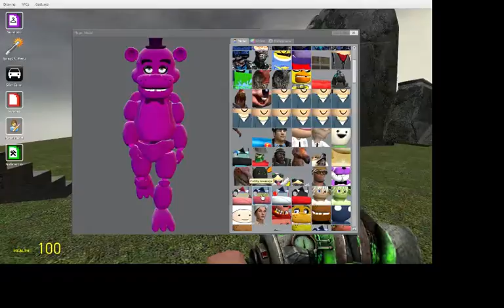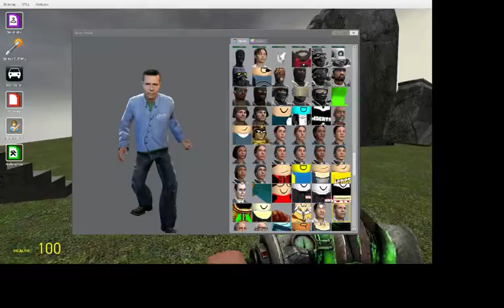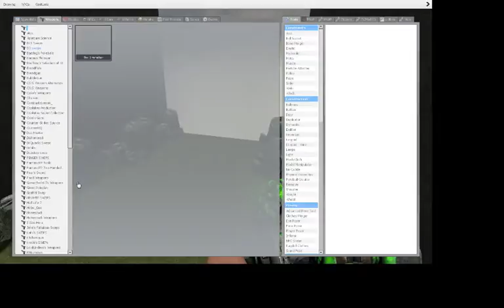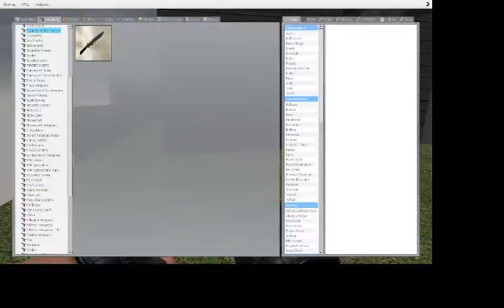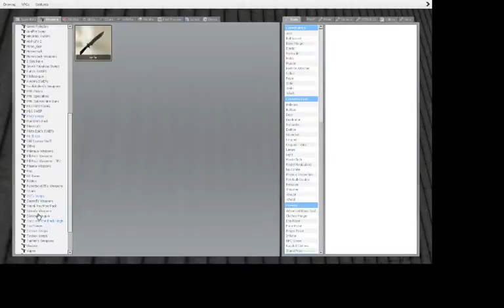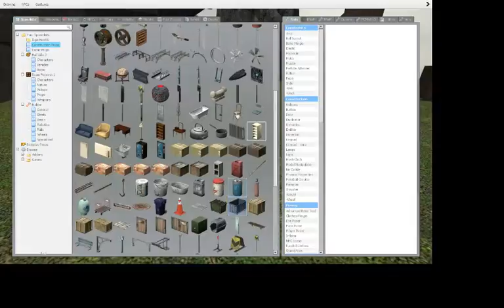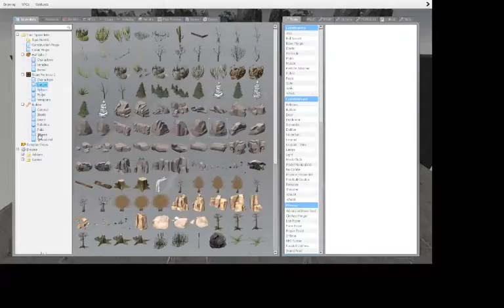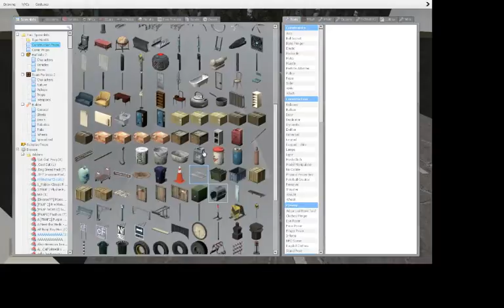Eating random stuff:Garrys mod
TOO MUCH FOOD!